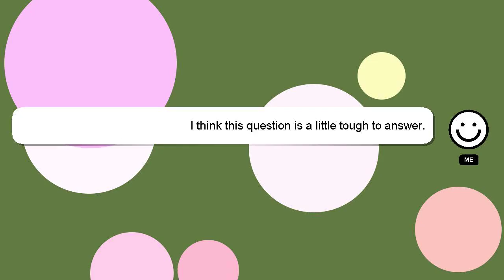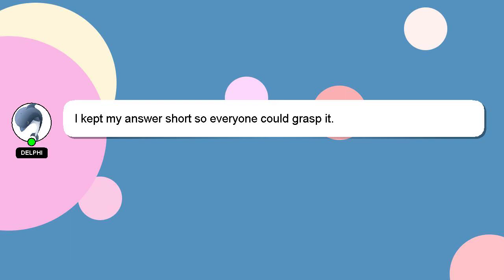How to call nta for cuet?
A little intro about me, Good day, I am Delphi. I am at your disposal to help you with any questions you have. - How to call nta for cuet?

Let me know if you have more specific questions or concerns by leaving a comment or starting a chat. Your answer will be appreciated and acknowledged with a 'heart' from me.

*2 What we are experimenting :*